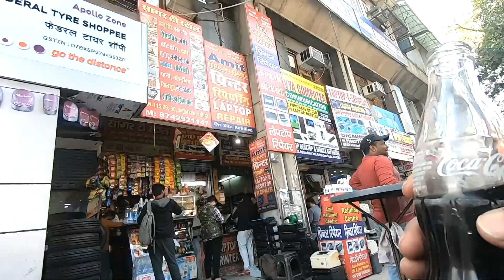Wazirpur computer market | Computer repair market in delhi | Delhi - NCR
wazirpur industrial area
In this video i went to wazirpur computer market for repairing of my lcd screen. As it is a good market for repairing of all computer and laptop but you have to search the best shop for the job.